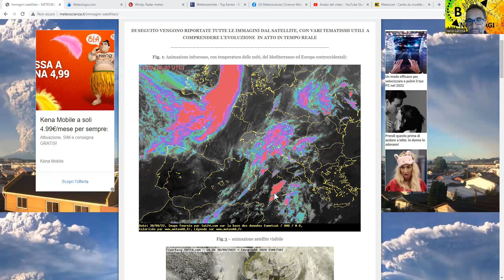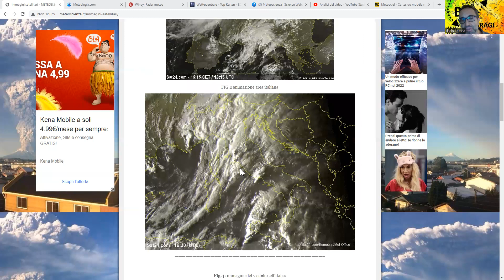METEO . NUBIFRAGI TRA SICILIA LAZIO E TOSCANA, PIOGGE ALNORD ATTENZIONE ALLE PROSSIME ORE !!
Violenti nubifragi stanno interessando molte regioni italiane, Lazio, Toscana e Sicilia sott forte maltempo, piogge al nord e neve in montagna